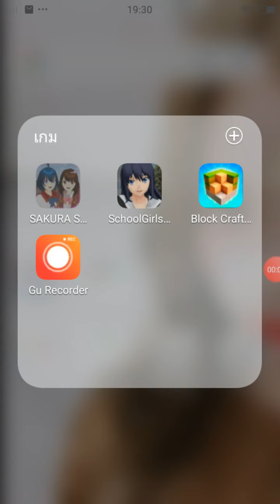ไปบ้านสีขาวที่มีสระน้ำโครตเจ๋ง(เกมซากุระซริมมูเระเตอร์)